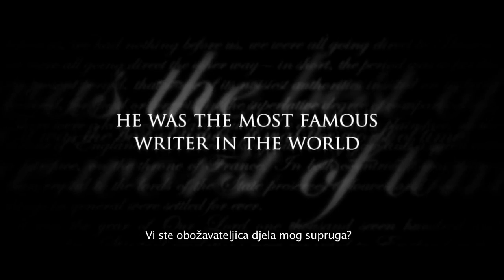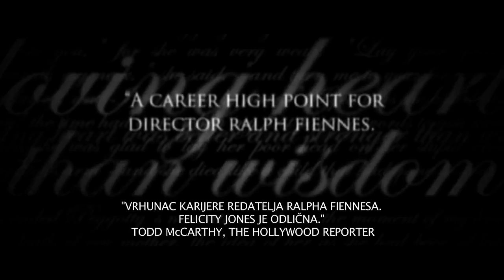Nevidljiva žena - kino najava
Kino najava za novo remek-djelo glumca i redatelja Ralpha Fiennesa - "Nevidljiva žena"! Od 6. studenog u Cineplexx kinima!